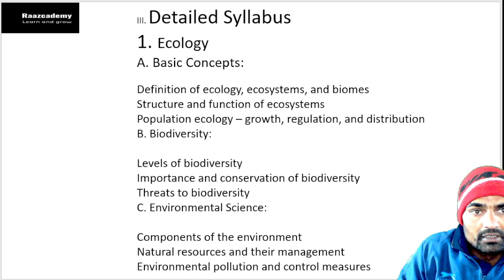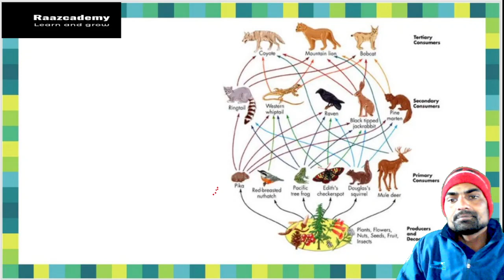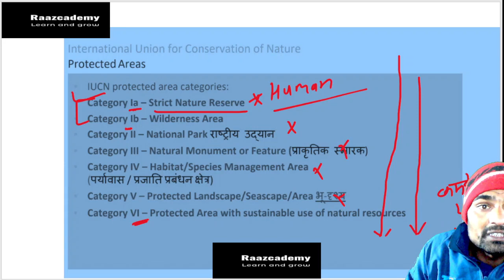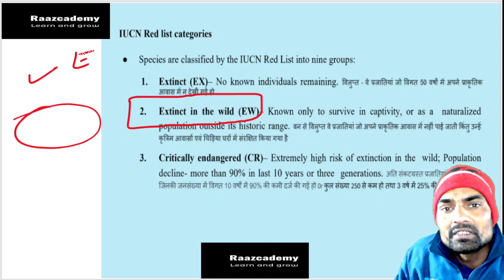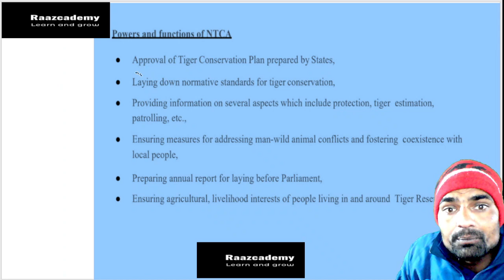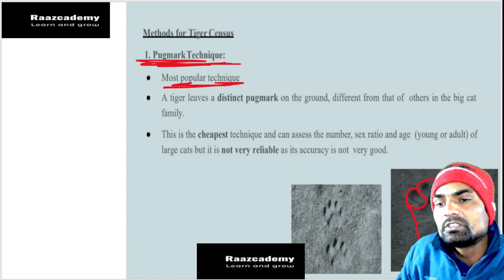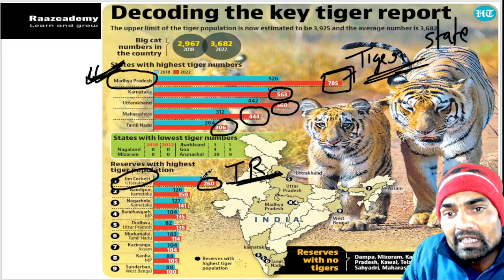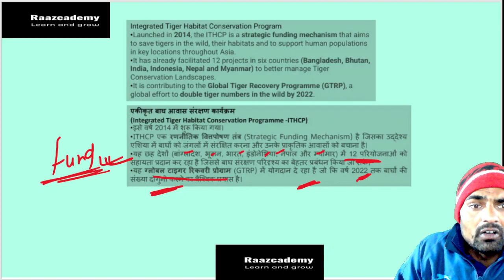IUCN and TIGER CONSERVATION BY RAAZ SIR !!COMPREHENSIVE COURSE ON ECOLOGY AND ENVIRONMENT !!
Raazcademy is a Educational YouTube Channel that provide You to Comprehensive coverage of all GS Portion Subject like Geography, History, Economy, Polity, Environment, Art & Culture, Science & Tech, Disaster Management, Society, Internal Security, Governance, International Relation, Ethics And NCERT full Coverage and many more.
what is iucn and their work
project tiger
global tiger forum